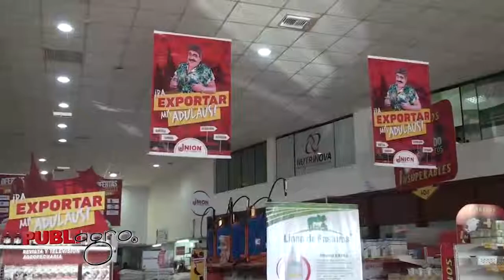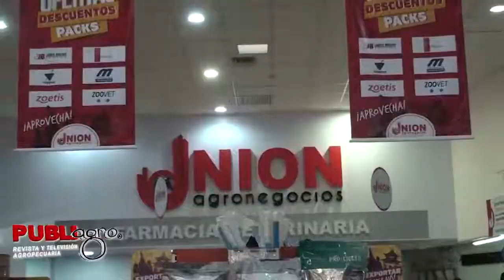PUBLIAGRO UNION AGRONEGOCIOS PROMOCIONA SU VACUNA CONTRA LA FIEBRE AFTOSA